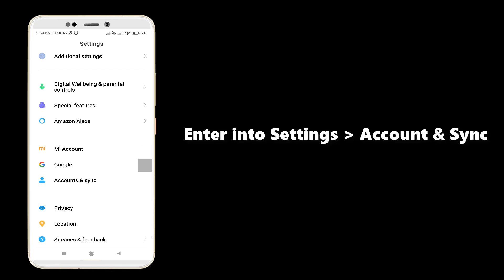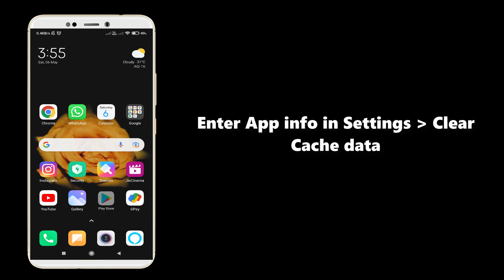Fix unable to download Call of Duty app in Google play store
Thank You Everyone For Watching My Video  "How to Fix call of duty error". This Video is Useful And You Learned Something Interesting.

Hope " How to fix call of duty error " useful content.

CHANNEL : @TECH TUBE